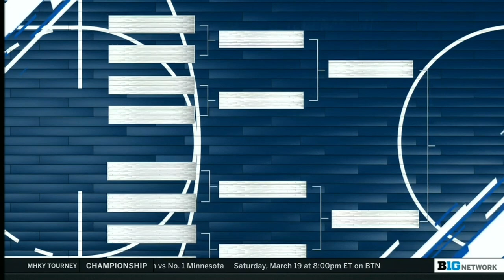Big Ten Gets Nine Teams into the Big Dance | B1G Basketball and Beyond | March 13, 2022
0:00 - Big Ten gets 9 teams in the NCAA Tournament; First Impressions
06:53 - Iowa vs. Richmond
09:35 - Purdue vs. Yale
12:40 - Illinois vs. Chattanooga
14:03 - Wisconsin vs. Colgate
17:13 - Michigan State vs. Davidson
19:05 - Ohio State vs. Loyola Chicago
20:06 - Michigan vs. Colorado State
22:27 - Indiana vs. Wyoming
24:21 - Rutgers vs. Notre Dame
28:19 - Final Thoughts and Predictions